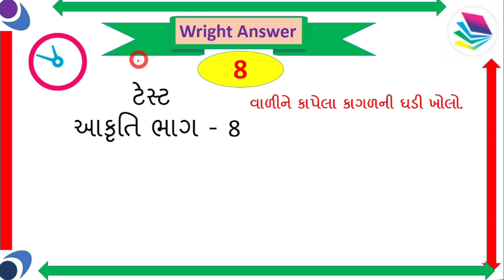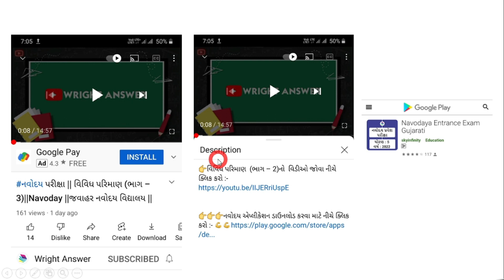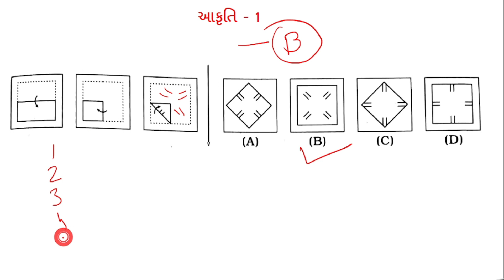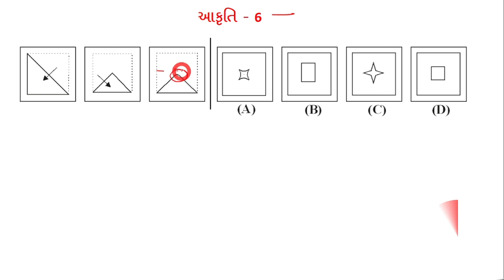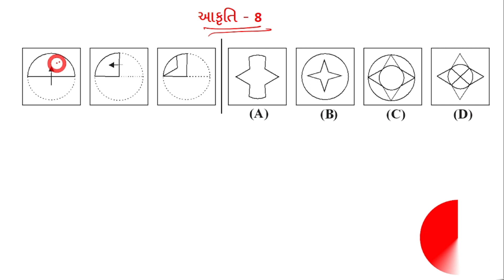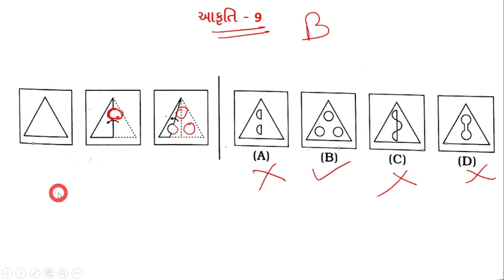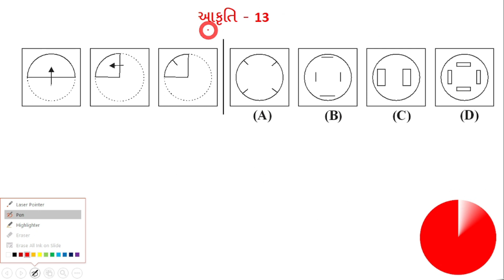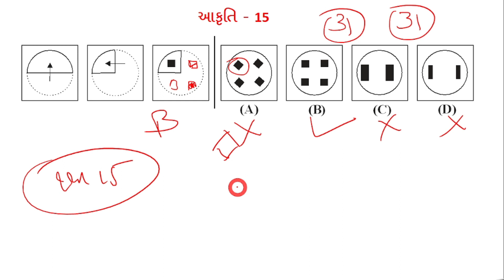જવાહરનવોદય ||આકૃતિ ભાગ - 8||Navoday Akruti||નવોદયની આકૃતિ ||JNV - 2022||TEST- 2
આકૃતિભાગ - 8

navoday ganit dakhla,
jawahar navoday ganit,
navoday ganit question
ધોરણ પાંચ નવોદય ગણિત,
નવોદય વિદ્યાલય અંક ગણિત,
નવોદય પરીક્ષા ગણિત
નવોદય આકૃતિ,
જવાહર નવોદય આકૃતિ,
નવોદય ની આકૃતિ
નવોદય અંક ગણિત,
નવોદય પરીક્ષા ગણિત
નવોદય આકૃતિ,
જવાહર નવોદય આકૃતિ,
નવોદય ની આકૃતિ